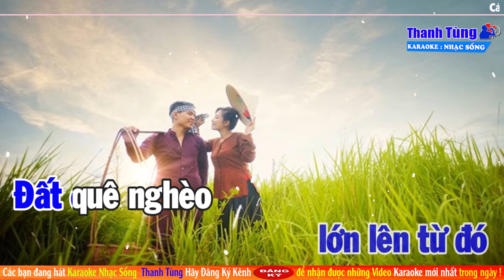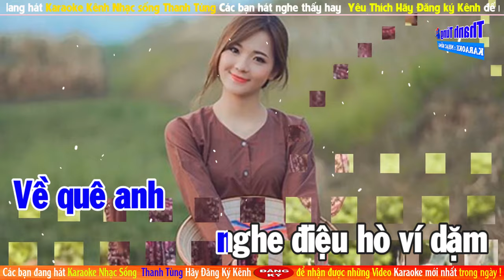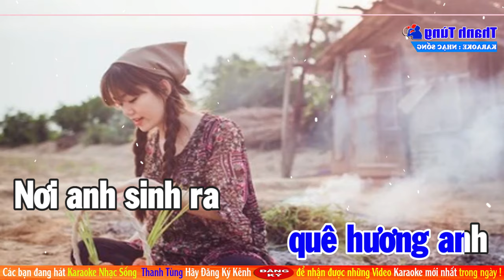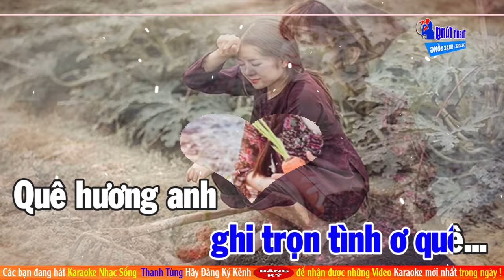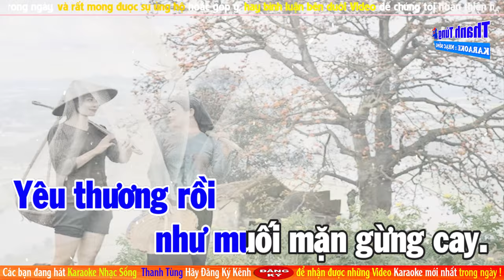Nơi Ấy Miền Quê Anh | Karaoke Tone Nam | Nhạc Sống Beat Mới Dễ Hát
Sáng tác: Trần Thế Anh

_🔊 Các bạn đang nghe nhạc tại kênh Thanh Tùng Official.